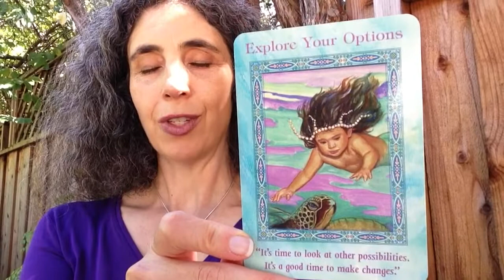Angel Card Reading Video with Rachel Cooley for the Week of October 6, 2014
Here is your weekly Angel Card Reading video which I hope that you enjoy. I am an Angel Therapy Practitioner®, and a Certified Angel Card Reader™ by Doreen Virtue and it is a true joy to bring you your weekly videos!